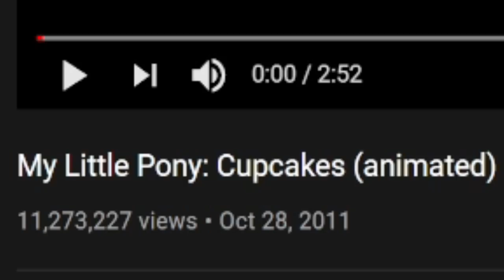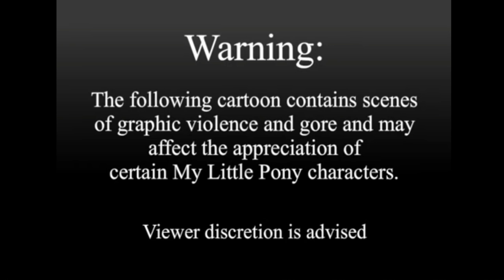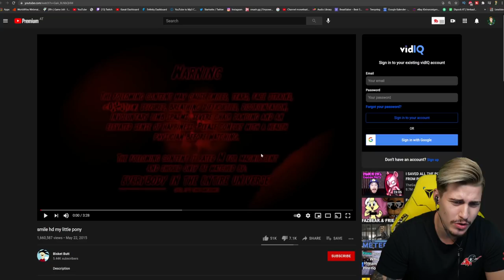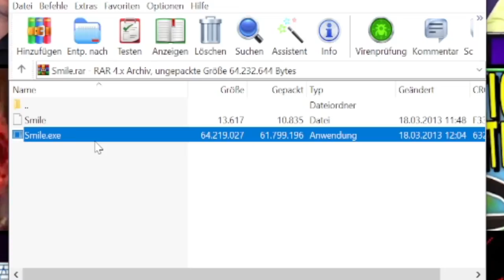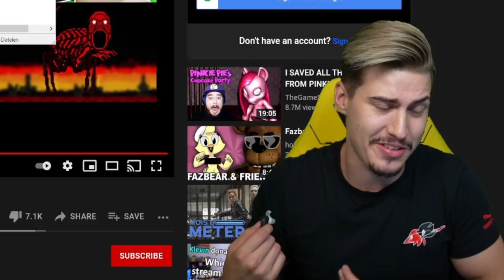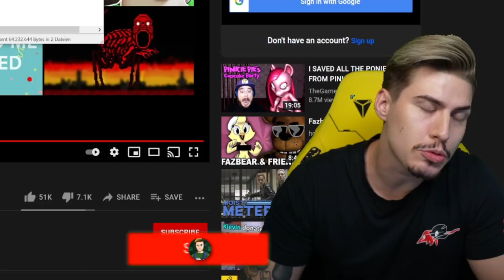SCARIEST MY LITTLE PONY HORROR ANIMATED VIDEOS EVER CREATED - CUPCAKE AND SMILE HD (SMILE.EXE)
Today I'm reacting to the scariest classic My Little Pony Horror Videos that exist on the internet: Smile HD (Smile.exe) and Cupcakes HD are the videos about insane PinkiePie aka Pinkamena going crazy and murdering their innocent Pony friends. Do you remember these scary MLP classics?